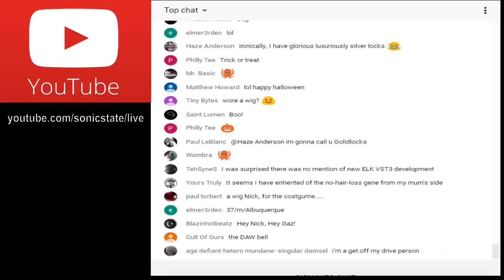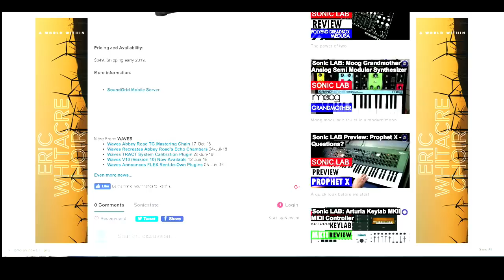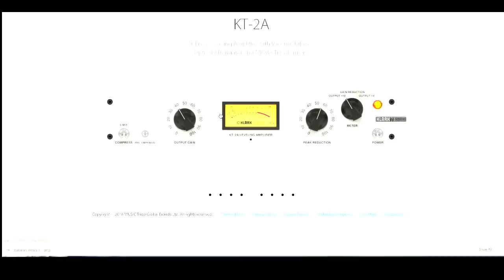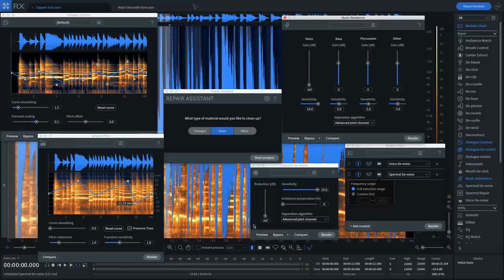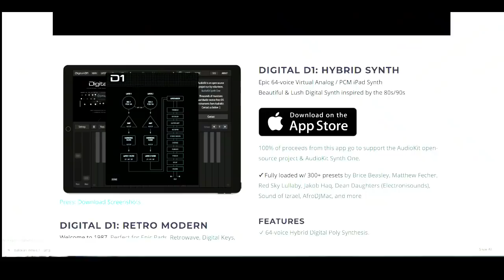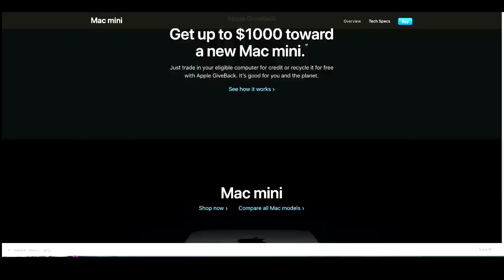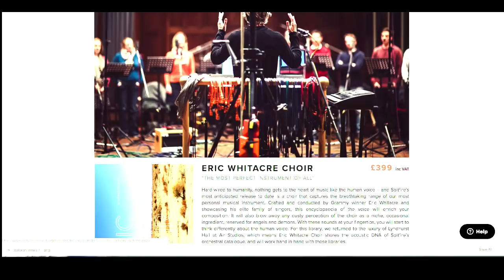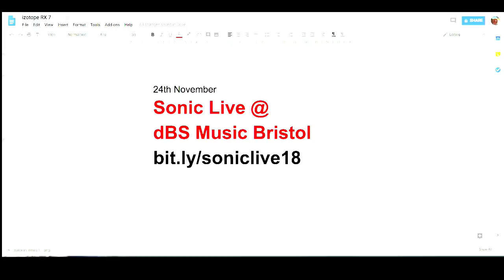Sonic TALK 556 - Crippled Snare, iPad Pro, Spiralalala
Notes-  thanks to Marc the Darc
10:58 - Waves SoundGrid Connect
22:54 - Sonicstate Live event plug
25:47 - iZotope sponsor/contest
28:12 - panGenerator Spiralalala
35:58 - AudioKit Digital D1
41:38 - Apple news
53:43 - Spirfire Audio Eric Whitacre Choir
1:01:14 - Game soundtracks
1:03:42 - Closing remarks & goodbyes